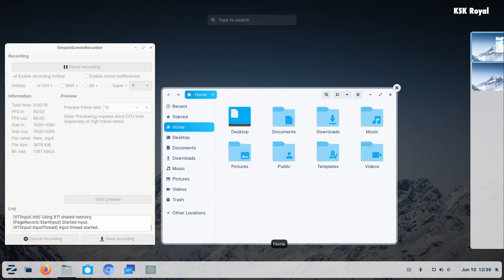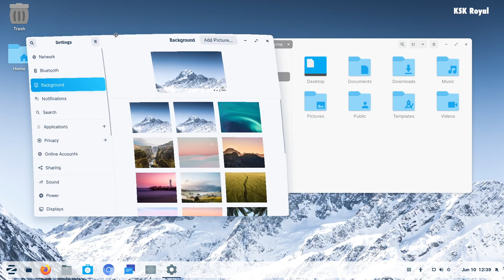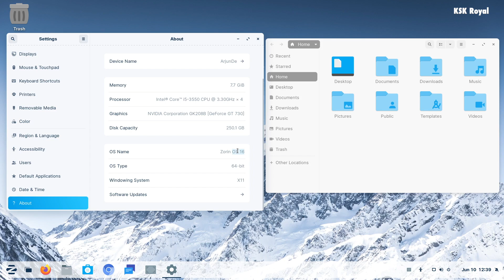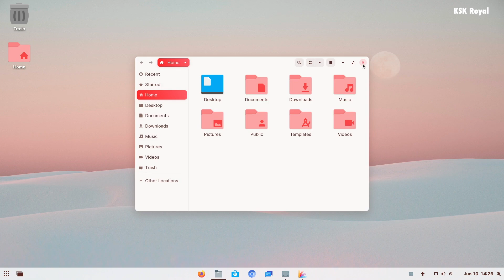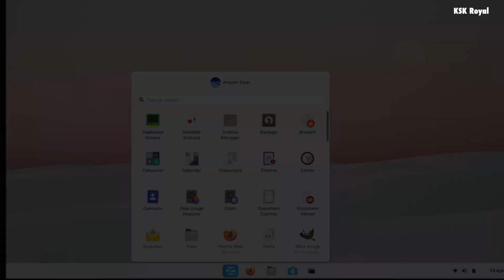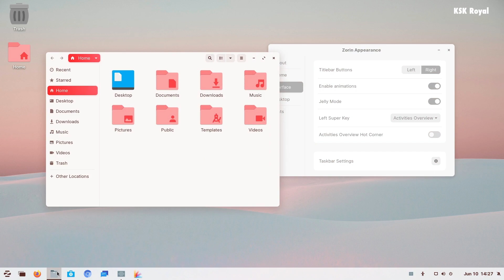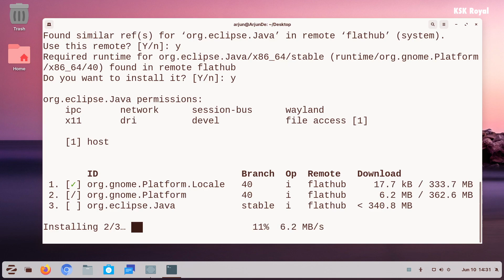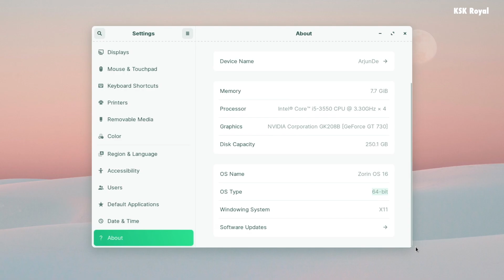ZORIN OS 16 - Best Windows 11 Alternative ?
Looking For windows 11 alternative ? Zorin OS 16 Why Its a best Windows 11 Alternative Linux desktop.. Here are some of the new features of Zorin os 2021.

Zorin OS 16 offer all the features that you would get in windows 11. Its a premium class linux desktop which is going to be perfect alternative for windows 11.

My Every Day Carry
My Phone
My Earphones
My Tablet

Zorin OS 16 is the upcoming new release from Zorin Team & it is expected  to release so soon in 2021. Currently, I am sharing my experience with the Zorin OS 16 beta build which is getting stable soon & close to the official release.

So, What’s New in Zorin OS 16 & how it is different from Zorin OS 15 in terms of visual improvements. Watch this video & find out the top upcoming features of Zorin OS 16.

      Previous
        Videos

 Mere Sai